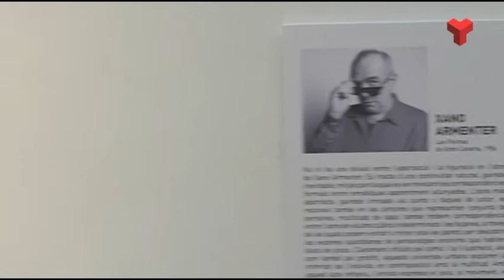L'Espai G d'Art reprèn l'activitat amb la mostra de quatre artistes que s'inspiren en el Jazz